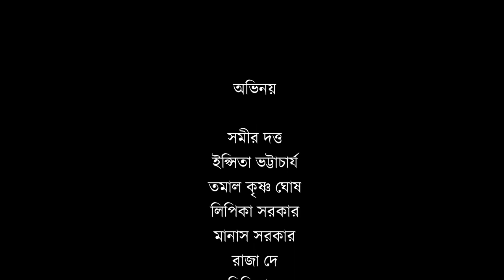HIV || Short movie || Tushar kanti Ghosh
This is a Original Project and Project name is  '' HIV ''
Presents by TUSHAR CHITRAM ( BASIRHAT )
produce By TUSHAR KANTI GHOSH

Story , Screenplay & Direction - SAMIR DUTTA
Camera - SUKHEN MAJUMDER & GOPAL MAJUMDER
Editing house - ART VIEW PRODUCTIONS
Editor - ABHIJIT DEY

Cast : -
SAMIR DUTTA , EPSHITA BHATTACHARJEE , TAMAL KRISHNA GHOSH , LIPIKA SARKAR , MANAS SARKAR , RAJA DEY , SUMILITA DUTTA  &  TIYASA GHOSH .